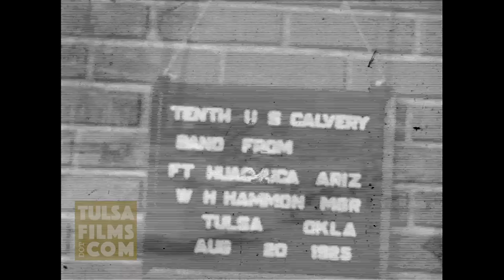GREENWOOD & NORTH TULSA 1925 FILM Booker T Washington & Dunbar Schools & businesses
North Tulsa and Greenwood area in the years following the Tulsa race massacre.
Visible are Dunbar Grade School and Booker  Washington High School along with C&B Bottling plant on Archer and parade of black business owners.

Videos from the film collection of Solomon Sir Jones.

Jack Frank maintains a large collection of historic films of Tulsa and Oklahoma dating back to the 1920s.